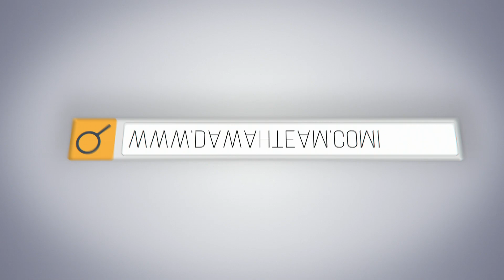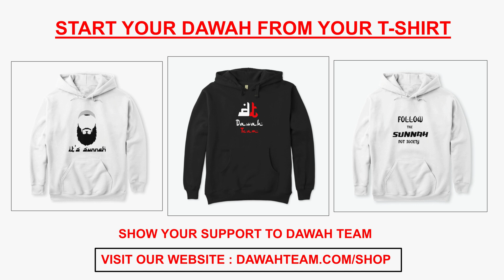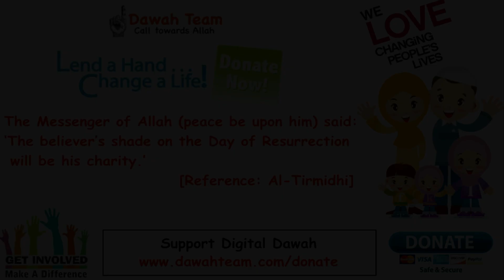🚨WHY YOU SHOULD TO TURN TO ALLAH?🤔 ᴴᴰ - Mufti Menk